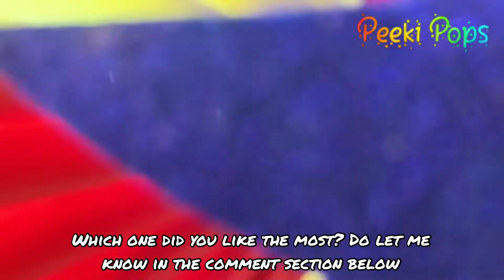Peeki Pops | 5 Amazing Paper Craft for Kids | Easy Paper Craft | DIY Craft | DIY Toys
Hello Everyone!
In today's video I am sharing a tutorial of super easy 5 Amazing Paper Craft for Kids.
Every day I make an attempt to add a new perspective, a new dimension, a different lens through which I can show something to people which they see every day but never notice. I do not build what was not there, I only turn the kaleidoscope into a direction it was never turned into before and see a new pattern unfold.
Love & Luck,
Suparna :)